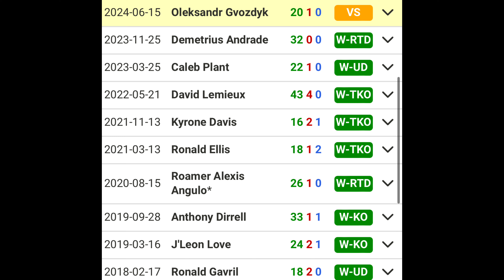The 3 Biggest Fights for Canelo after Munguía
My thoughts on Canelo’s likely upcoming opponents.